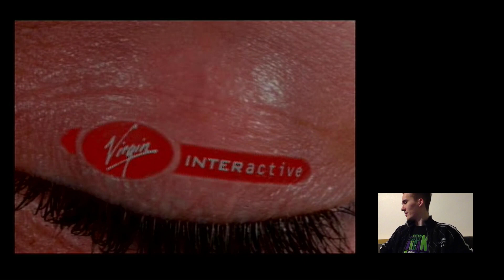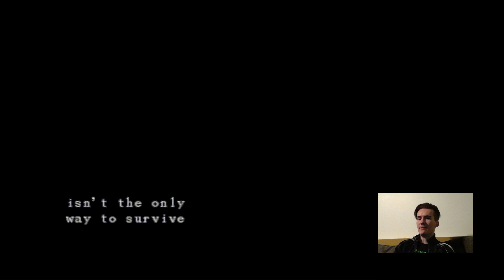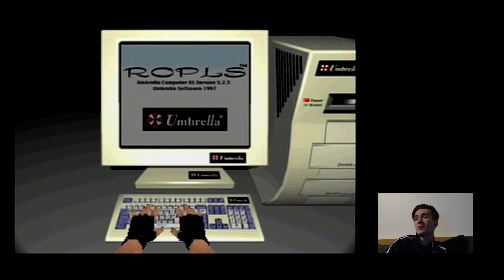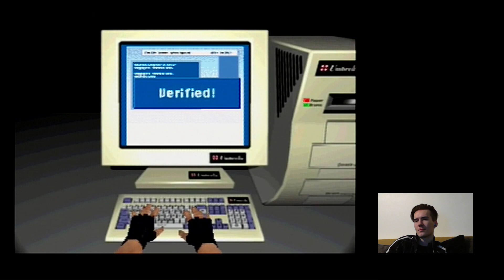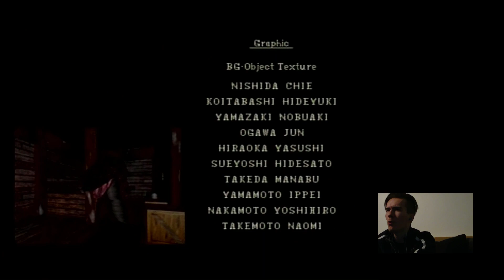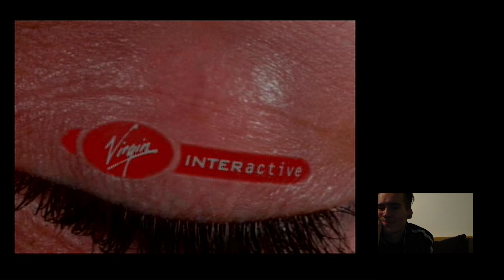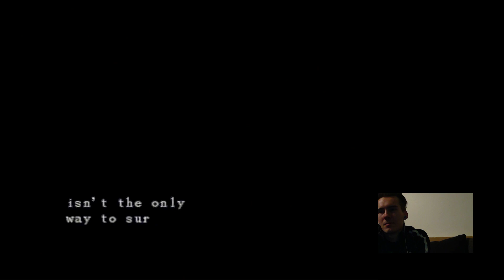Resident Evil (1996) - Casual Speedrun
My first-ever live stream. Pretty dull, but all worth it for that close shave of an ending...!